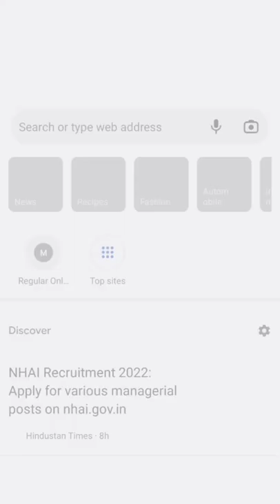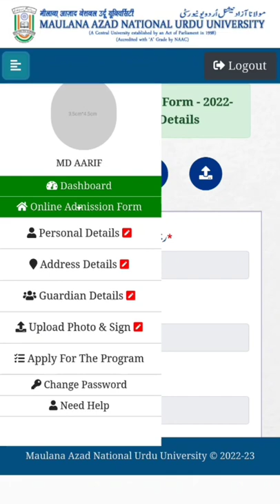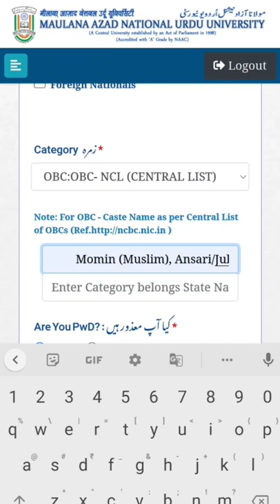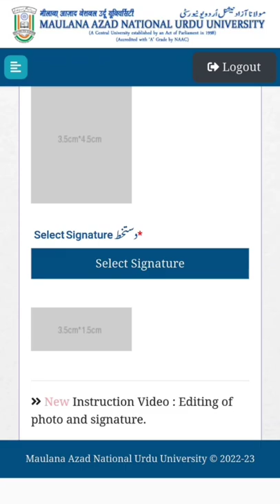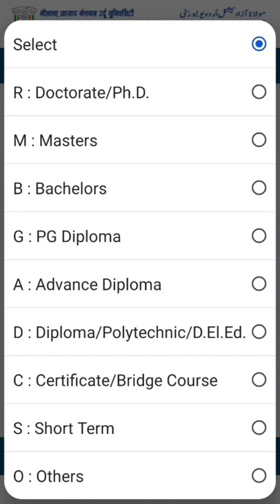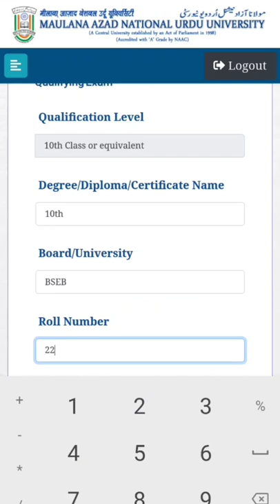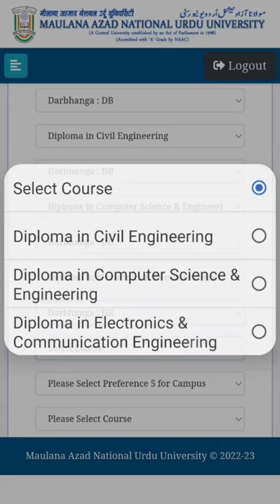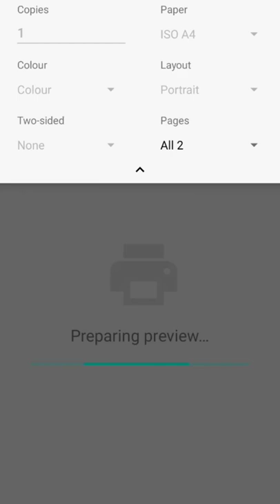MANUU Admission 2023 । How to fill admission form । ऐसे भरोगे तो Form Reject नहीं होगा । Shahid Sir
MANUU Admission Application Form ऐसे भरें आपका Form Reject नहीं होगा । MANUU 2023 । Shahid Sir । TMS

MANUU
Latest News
Latest Updates
Latest Information
Latest Notices